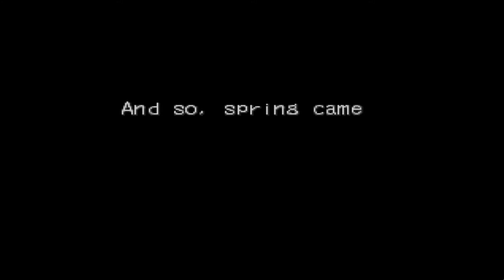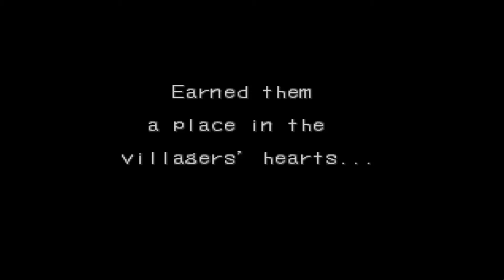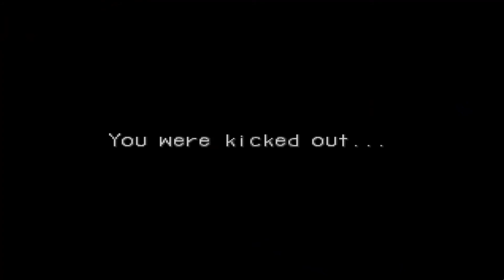Let's Play Breath of Fire III: Ep. 02 - We Could Be Heroes, But Ya'll Playin'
I'm not great, but I'm pretty good at this classic, amazing JRPG.
We fight a Nue.
We fight a dog.
We fight Rocky the Rooster.
...don't report me to PETA.